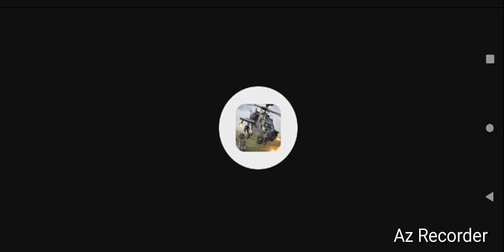Steam- War Thunder, By GordonHai (^_^) !